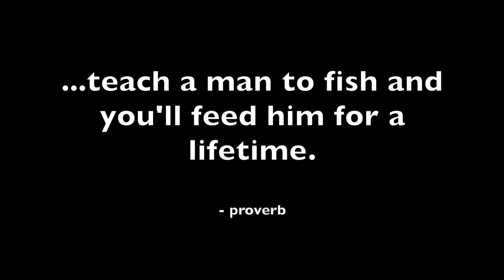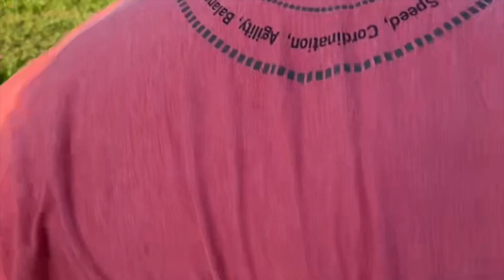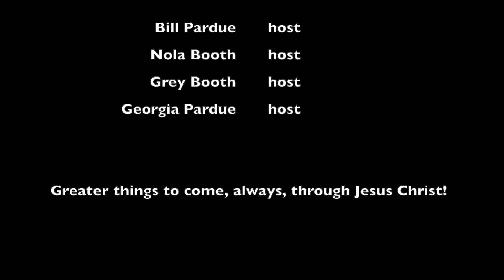Season 5, Episode 17 - "I Wuv Fishing"